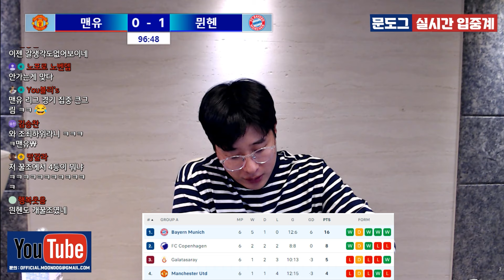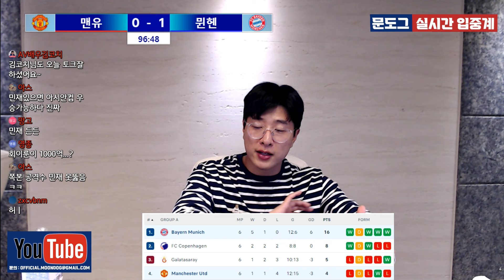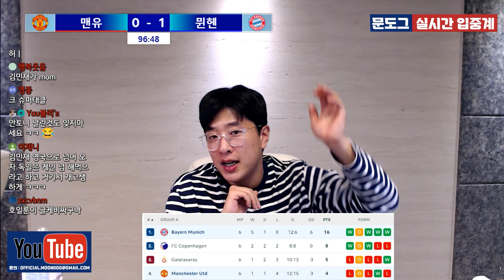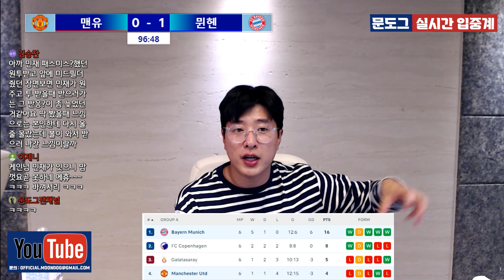(후토크) 1224억 공격수 회이룬을 막은 김민재, 엄청난 수비력과 태클 능력을 보여준 경기! [맨유vs바이에른 뮌헨]